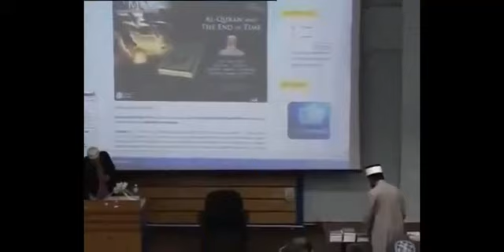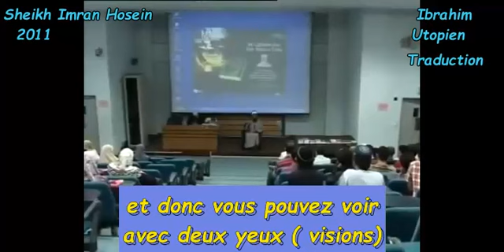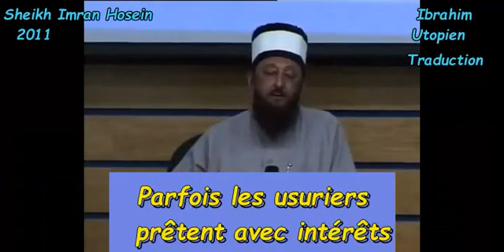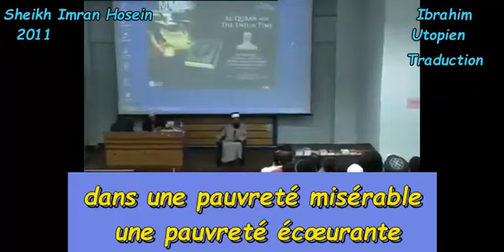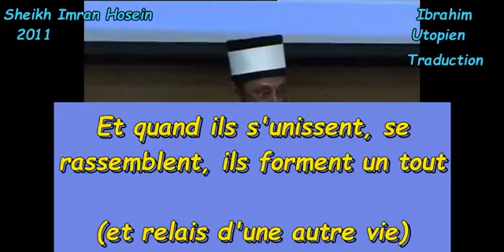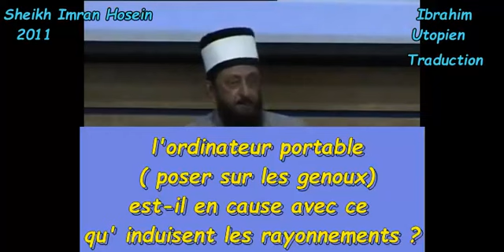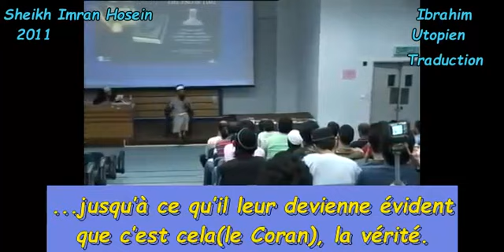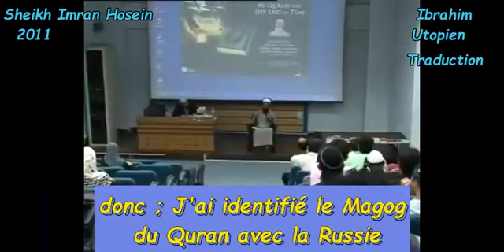Qur'an & "fin des temps" Sheikh Imran Hosein 2011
p1. "fin des temps" ou "fin de l'histoire"?
- Ne confondez pas comme le fond la plupart de ceux qui évoquent la fin des temps comme ensemble de fait contemporain à la destruction des mondes  Matériels suivi du jour du jugement ,  alors que l'eschatologie traite de la fin de l'histoire, qui concerne une longue ère de plusieurs siècles précédant le retour du Jésus Isa Psl et c'est seulement plusieurs décennies après cela  que subviendra " la fin du monde matériel " mais cette époque n'a que peu d'intérêt puisque au retour du messie la partie est finie,  les cartes auront été reposer sur la table,  et après le retour du Jésus il n'y a plus d'enjeu concernant le bon choix théologique .

 - Donc les prophéties. et la science importante a développé et  à considérer,  est celle de la "fin de l'histoire " connue comme "tribulation de l'antéchrist"  qui pourrait être nommée "grande ère des tromperies"  , et  puisque selon de plus en plus des grilles de lecture il devient impossible de nier que  nous visons en son cœur et qu'il y a urgence à identifier la grande tromperie de l'antéchrist au risque d'être piégé dans son adoration tout en pensant adorer le dieu d'Abraham Psl..

et pour accéder aux livres accessibles en Français en pdf ( 19 livres pour le moment ) servez vous sur ce drive